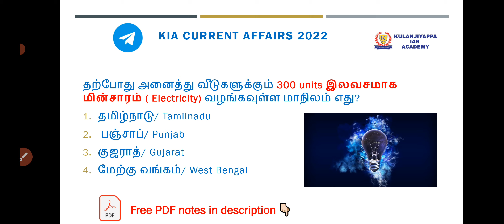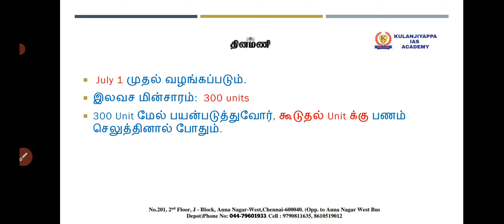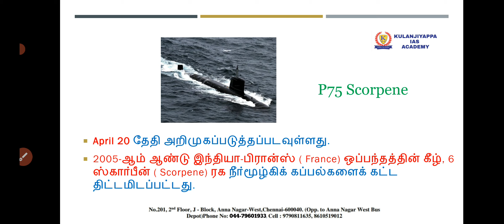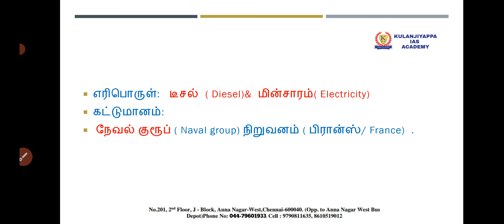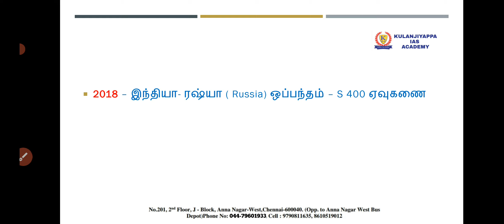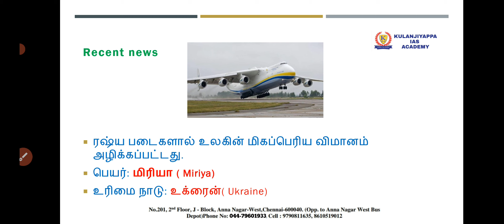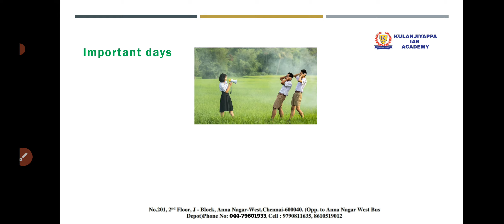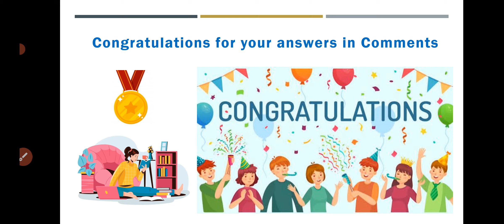TODAY CURRENT AFFAIRS IN TAMIL|DAILY CURRENT AFFAIRS IN TAMIL|16 APRIL 2022|TNPSC|UPSC|BANKING|SSC